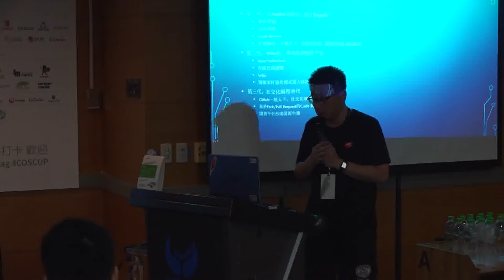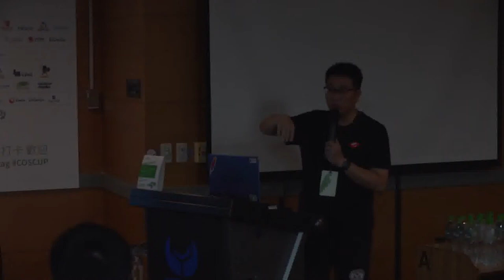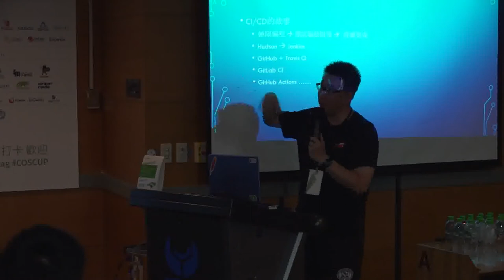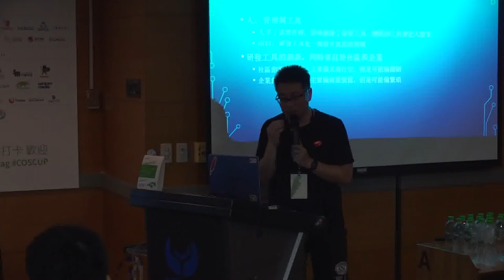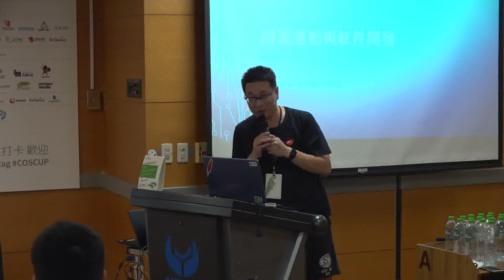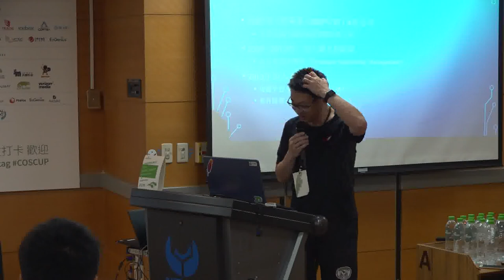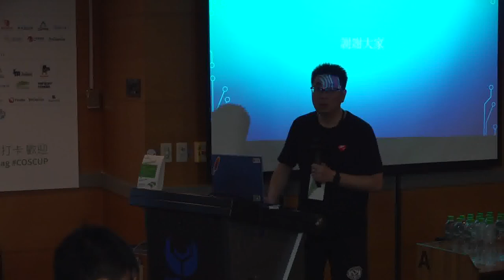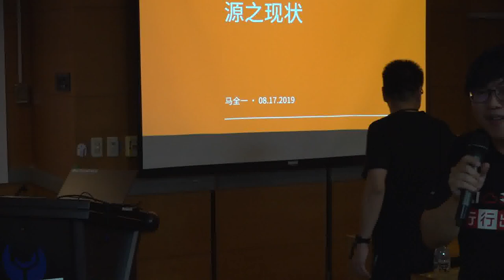[COSCUP 2019] IB202 Day1 开源运动与软件开发